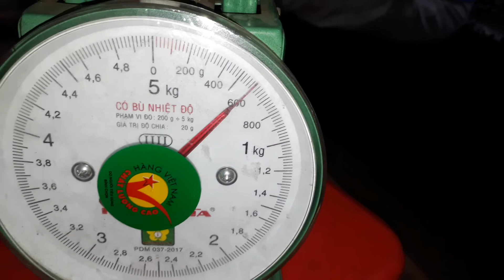Trái mướp. Ngày 28-10-2020